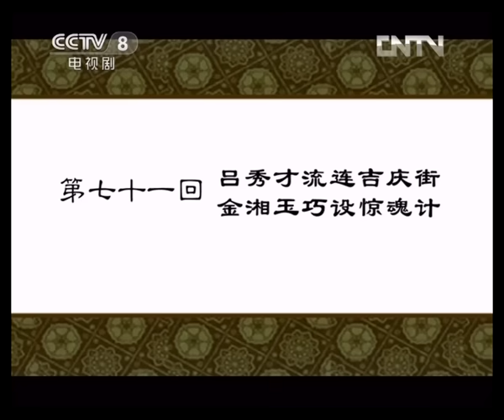【ENGSUB】《武林外传》 第七十一回 吕秀才流连吉庆街 金湘玉巧设惊魂计 （主演：姚晨、闫妮、沙溢）| CCTV电视剧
本集主要内容：佟掌柜的老对手赛貂婵，忽然光临，而她的身份，已经从威风八面的大掌柜变成了可怜兮兮的小丫环，原来的丫环小翠，由于戏剧性的命运，变成了颐指气使的大小姐。身份互换之后，小翠对赛貂婵横眉冷对，甚至拳脚相加，众人看不过眼去，想打抱不平，小翠却道出了隐藏已久的心声。

【节目简介】
《武林外传》的故事围绕着一个在虚拟的明代（约在万历年间）的关中地区小镇“七侠镇”中“同福客栈”里的女掌柜佟湘玉和她的几个伙计展开。这群年轻人在同一屋檐下演绎了一幕幕经典的搞笑场面，在欢笑与眼泪中陪伴观众们一起渐渐成长。本剧抨击了宣扬暴力的“武侠文化”，并对当时的社会现象进行了模仿、讽刺与批判。